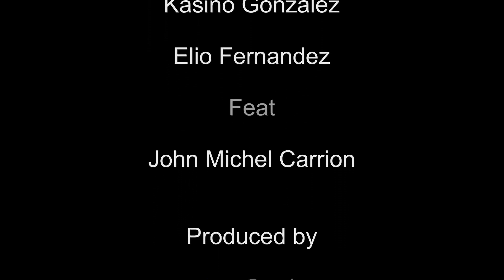LLUVIA - La Misma Gente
Pieza clásica del rock venezolano de los 80´s  de la gran banda "La misma gente" formada por Pedro "PTT" Lizardo: Voz - Guitarra, Ike Lizardo : Bajo y Kasino Gonzalez en la batería. vídeo producido por Arturo Carrion - España 2011

Venezuelan rock classic piece of 80's of the big band "La Misma Gente" formed by Pedro "PTT" Lizardo: Vocals - Guitar, Ike Lizardo: Bass and Kasino Gonzalez on drums. video produced by Arturo Carrion - Spain 2011